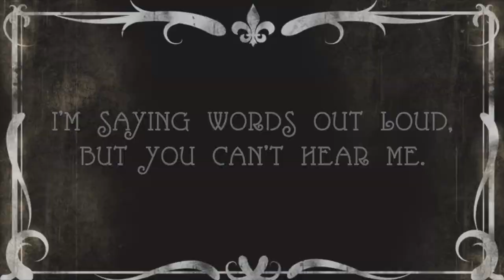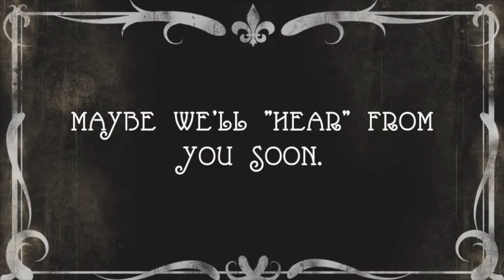Superstars of the Ring: May 24, 2017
On this week's edition of Superstars of the Ring, rookie Jaxson Cassel squares off with Marcus James in the Match of the Week! Frankie Morris has "words" for "Silent Film Star" Donny Bronson.

ccwrestling.biz